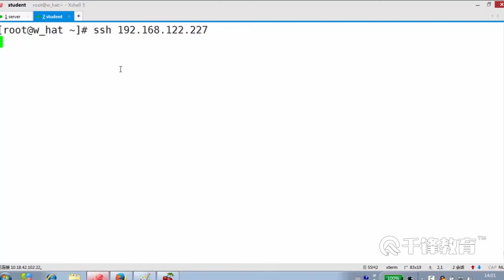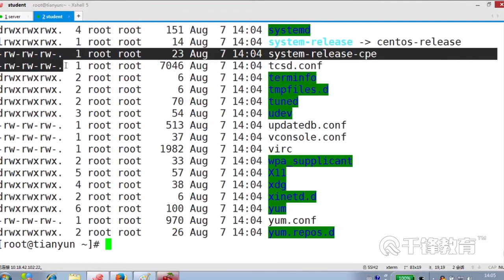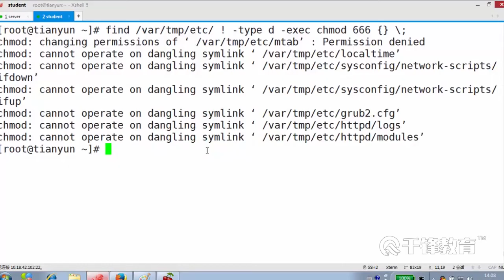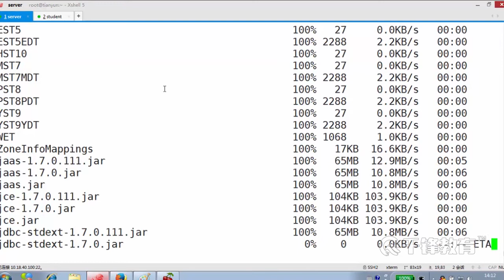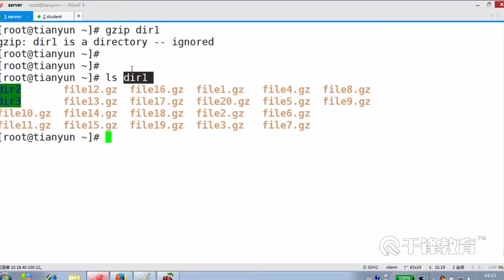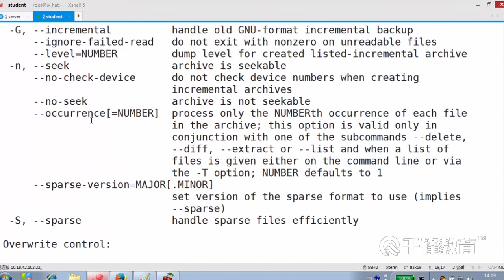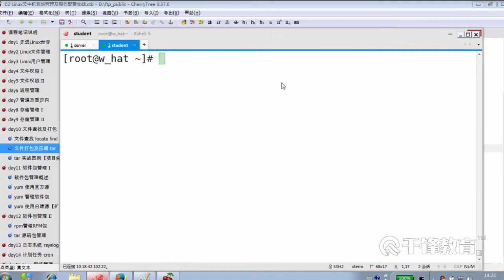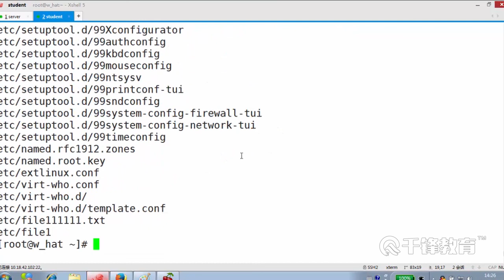10.2 文件打包及压缩实战（上）